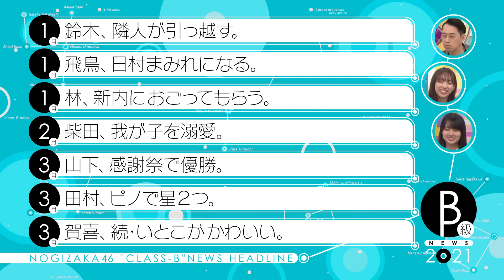【公式】「乃木坂工事中」# 342「B級ニュース 2021 前編」2022.01.09 OA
今回の乃木坂工事中は「B級ニュース大賞2021」
昨年世間で話題になったニュースの陰で人知れず巻き起こっていたメンバー内の小さな出来事を紹介
飛鳥が日村まみれに…その真相とは？
あのメンバーが我が子を溺愛する衝撃動画！
Ｂ級ニュースがきっかけで「飛鳥ＶＳ山下」に新展開が！

■【女子三人旅】全国「坂」がつく駅を巡るキャンペーン